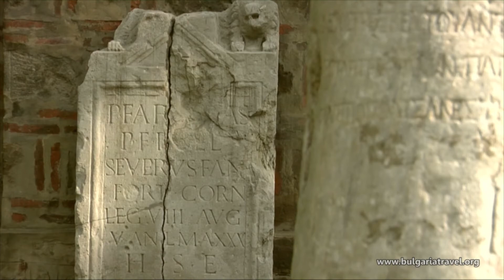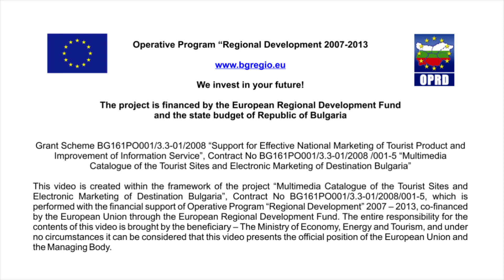Religious Landmarks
Religious Landmarks (39)